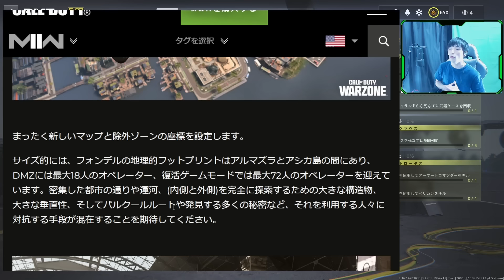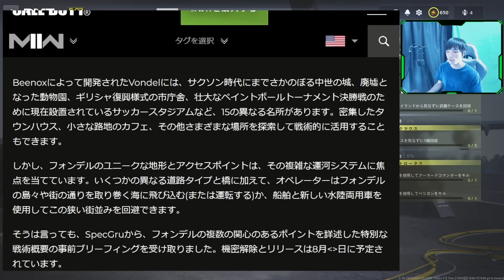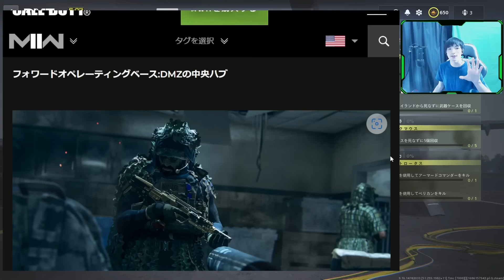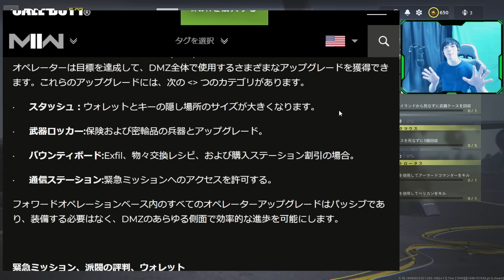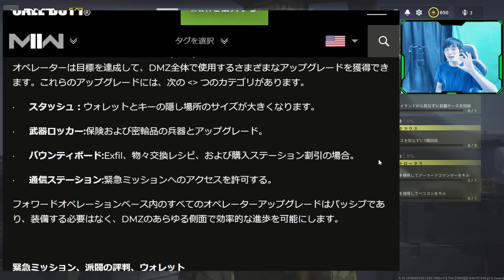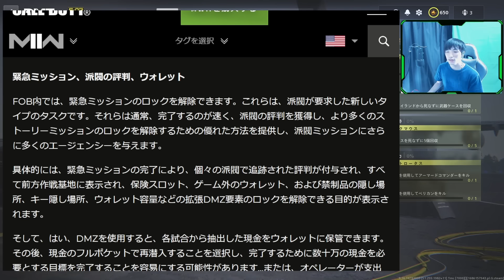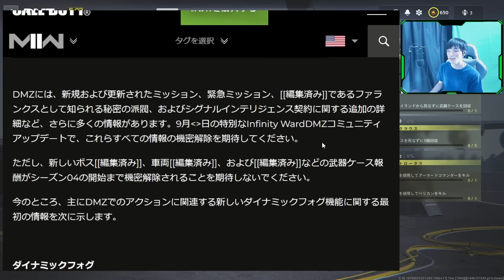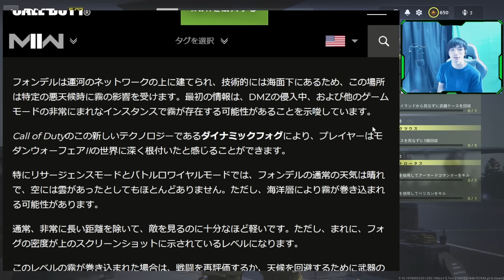DMZ シーズン4アプデ！追加要素多すぎ！！ フリーマーケットも来るか⁉【CoD:MW2/DMZ】無料タルコフ WARZONE2.0 CoDMW2実況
「出先で編集雑なのは許して」

全てのSNSアカウントはこちらにあります！☟

毎週月・水・土曜日7時・17時に不定期投稿中！
赤ちゃんの頃からゲームを愛しています💜

🔴コロコロ公式チャンネル出てます！

📷[Instagram]投稿する写真お願いします。

⚡[Twitch]配信してます。

🎁いつか視聴者おすすめ商品動画作るから送ってくれると嬉しい☟

and by Chillhop Music!

k4senさんノリアキさん加藤純一さんスタヌさんのばまんさん梅原さん愛してます（小声）